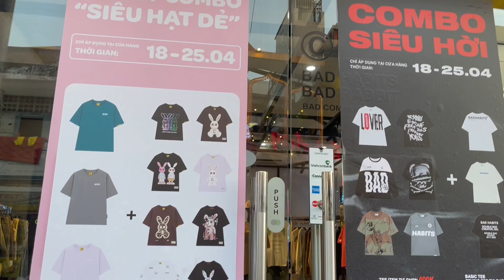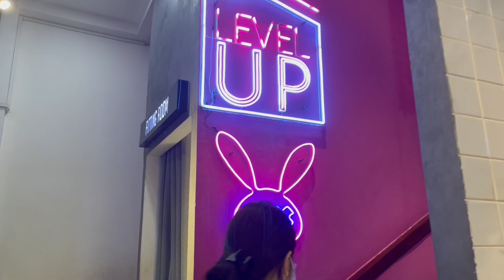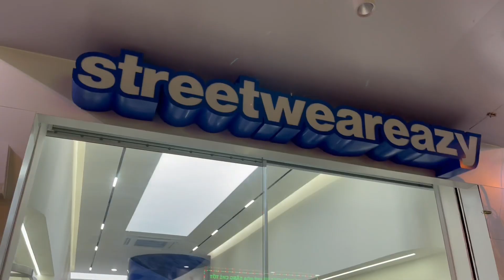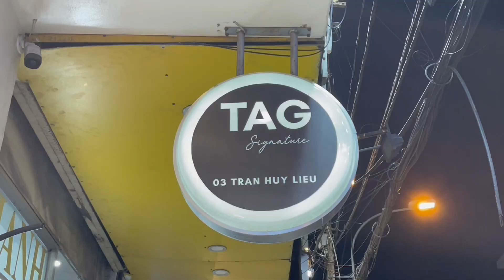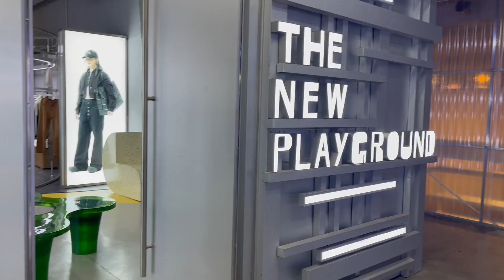shopping spree.. went to 4 different places ( haul )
Hi everyone. Come Visit local brands with me in Vietnam. Definitely did some damage but it was well worth the cost. i love everything i bought ahh🛍